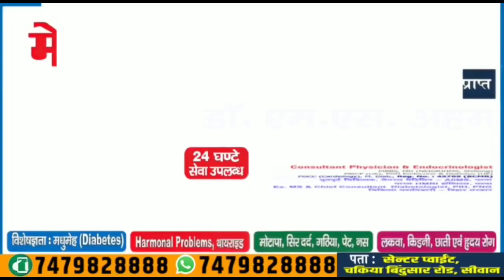रईस खान के स्वागत में बजे ढ़ोल तासे और नगाड़े, तो वही गजराज ने माला पहना किया स्वागत। Matchboxbihar।